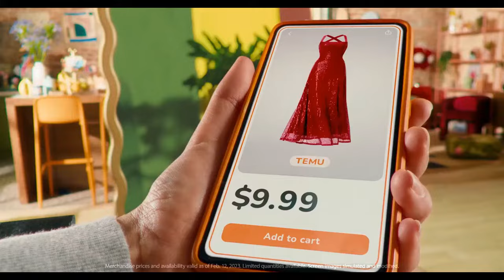Super Bowl LVII (57) Commercial: Temu App - Shop Like a Billionaire (2023)